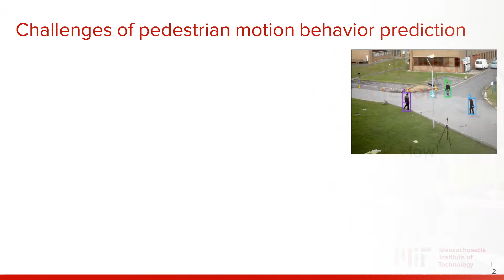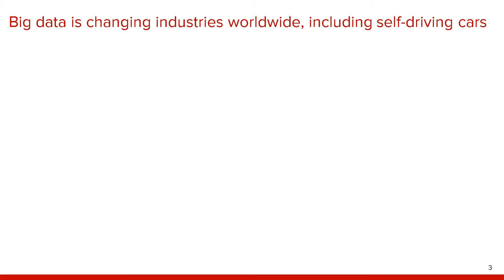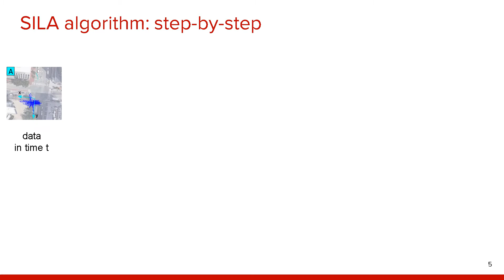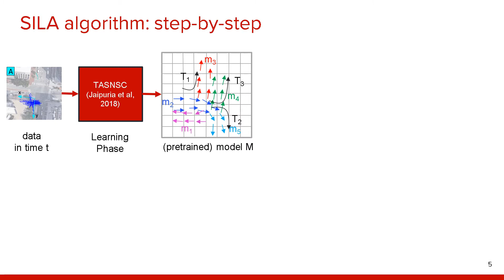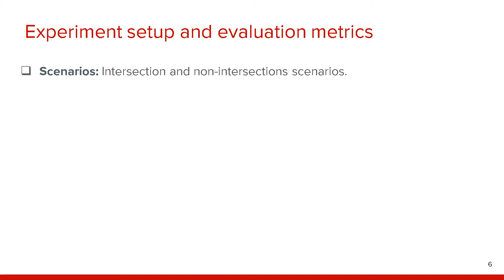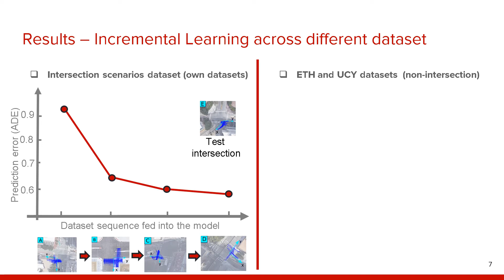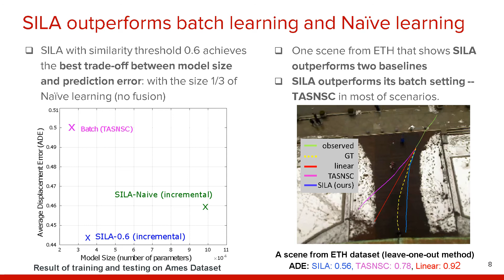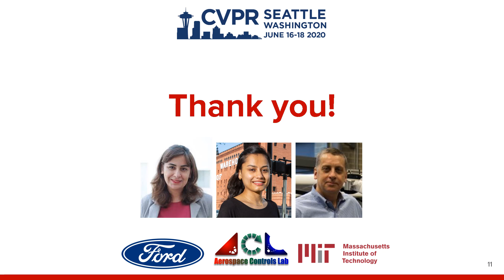SILA: An Incremental Learning Approach for Pedestrian Trajectory Prediction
Authors: Golnaz Habibi, Nikita Jaipuria, Jonathan P. How Description: The prediction of pedestrian motion is challenging, especially in crowded roads and intersections. Most of the current approaches apply offline methods to learn motion behaviors, but as a result, they are not able to learn continuously and typically do not generalize well to new environments. This paper presents Similarity-based Incremental Learning Algorithm (SILA) for pedestrian motion prediction with the ability of improving the learned model over the time as data is obtained incrementally. To keep the model size efficient, the motion primitives learned from the new data are compared with the previously known ones, and similar motion primitives are fused while novel motion primitives are added to the model. Results show that the SILA model growth rate is about 1/3 that of an incremental approach that does not fuse motion primitives. SILA is evaluated on different datasets and scenarios including intersections and busy streets. The results show that, even though SILA learns incrementally, it performs comparably to (and sometimes outperforms) state-of-the-art algorithms in pedestrian prediction. Additionally, SILA learning time only depends on the size of the data added incrementally, which makes SILA more efficient in terms of time and space compared to batch learning.